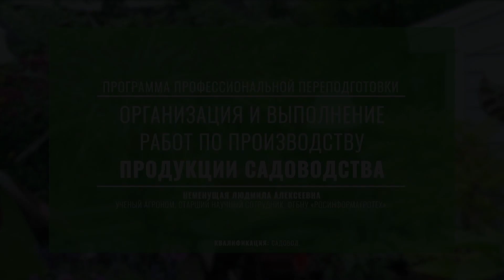Организация и выполнение работ по производству продукции садоводства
Садовод – это профессионал, способный высадить, вырастить и собрать урожай различных плодовых и ягодных культур в садах и питомниках. Деятельность садовода связана с одними из самых прекрасных творений природы – растениями. Без растений наша жизнь невозможна, ни в физическом, ни в эстетическом смысле. Они окружают нас повсюду, дают необходимый для дыхания кислород, материалы для строительства, питания, одежды, домашней утвари и просто радуют глаз своим видом, не позволяя техногенному и сверхскоростному миру окончательно изменить психику.
Нельзя не испытывать радость и гордость при виде ажурной зелени здоровых листьев, наливающихся и зреющихся плодов и ягод, выращенных твоими руками при помощи накопленных знаний об их биологии, физиологии, питании, проходящих в них биохимических процессах. При этом важно осознавать, что при их выращивании не был нанесен непоправимый ущерб почве, водным объектам, природе в целом.

Представленный курс направлен на реализацию возможности эффективного и экологичного выращивания любой продукции садоводства, на развитие компетентности в области возможностей применения знаний о размножении, выращивании, удобрении, сборе урожая и хранении плодовых и ягодных культур. Представленные в программе материалы обеспечивают необходимую базу знаний, расширяют уровень профессиональных компетенций, эффективно воспользоваться которыми возможно только при выборе одного интересующего направления в области производства продукции садоводства и постоянного совершенствования в нем.

Программа профессиональной переподготовки разработана с учетом требований:
- ФГОС среднего профессионального образования по специальности 35.02.05 Агрономия, утвержденого приказом Минобрнауки России от 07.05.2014 №454 (Зарегистрировано в Минюсте России 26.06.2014 № 32871).
- Профессионального стандарта «Садовод», утвержденного приказом Минтруда России от 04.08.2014 № 527н (Зарегистрировано в Минюсте России 01 сентября 2014 г. регистрационный №33921).

Курс проводится дистанционно (заочно), поэтому записаться и пройти его может любой слушатель, имеющий доступ к компьютеру и выход в интернет. Информация о форме обучения в диплом не вносится!

По окончании курса вы получаете печатный диплом о переподготовке установленного образца, который высылается Почтой России (доставка бесплатна).